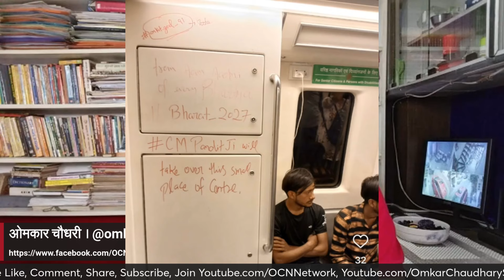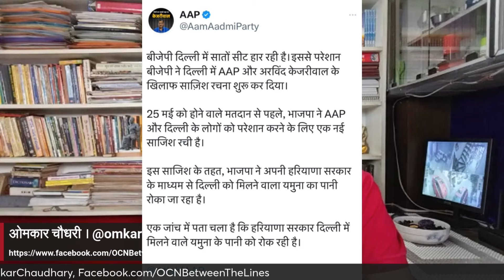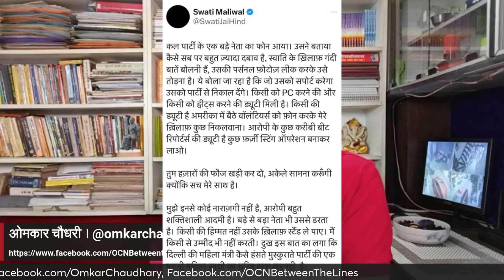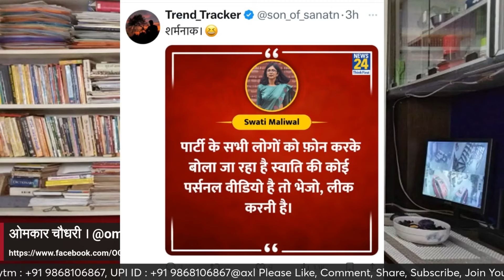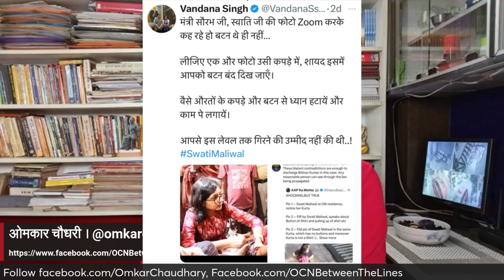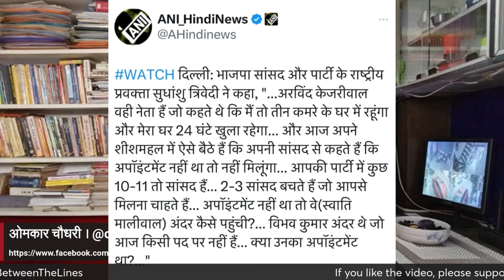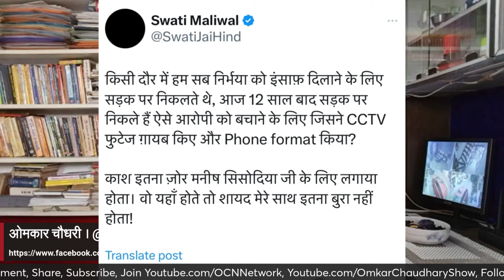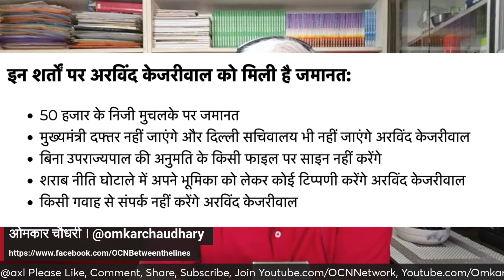मंगल गृह पर कहां कहां पानी, केजरीवाल को पता है । घर में क्या हुआ, इसकी खबर नहीं । Omkar Chaudhary